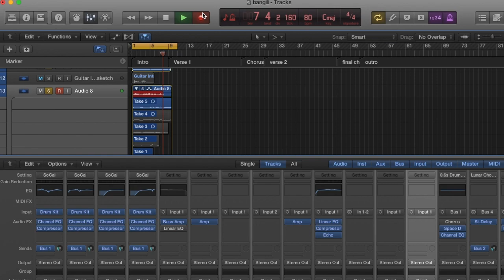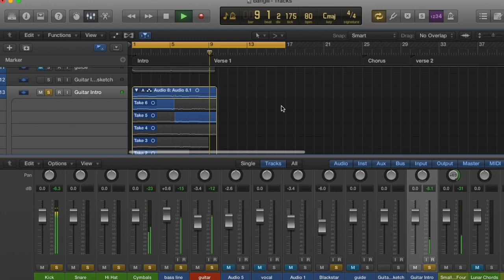Alifchief's Weekly Vlog #2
A vlog series documenting the making of my music and other related stuff.

 This week:

1) Eda Brig's latest single, Terhebat, was played on Progresif Radio, thanks to Nol of Hurricane Honey.
2) I attempt to play his guitar riff.
3) Guitar intro for Bangili.